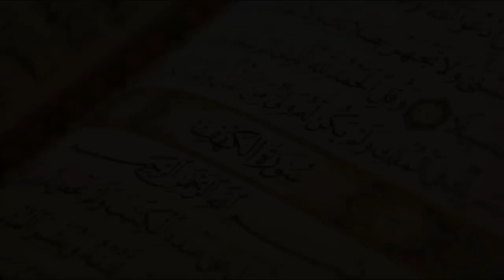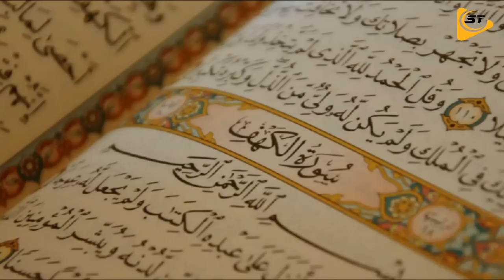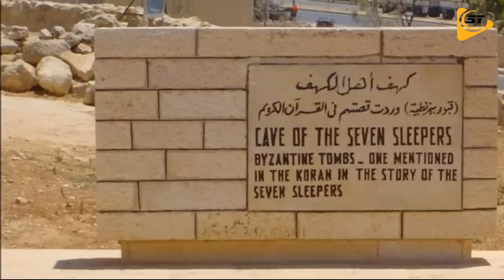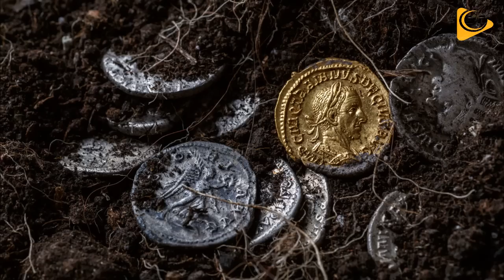G'or egalarinig qabri qayerda joylashgan - Asxobul Kahf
ஜ ஜ۩ SALOM TARIX ۩ஜ ஜ ║◆✅ OBUNA BO’LISHNI UNUTMANG!

Ғор соҳибларининг ғори хақида турли ҳил тахминлар айтилади. Баъзилар туркияда деса, яна баъзилар Азарбейжонда дейишади.

Шиоримиз:
Мусаффо тарихни ўрганиб, аждодларга лойиқ авлодлар бўлишликдир.